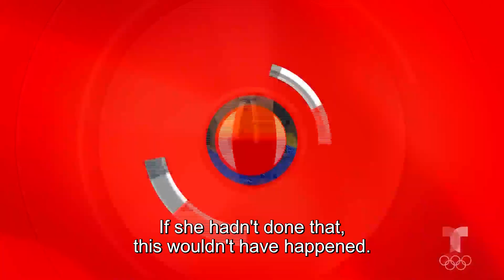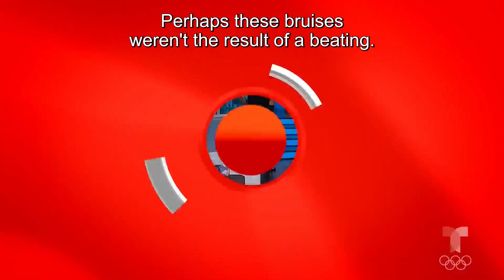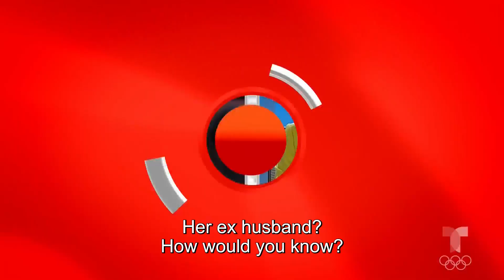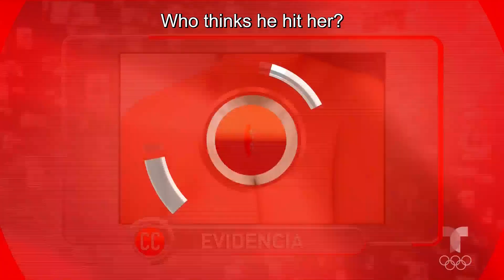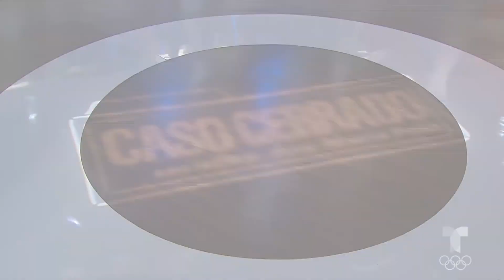Caso Cerrado Complete Case | The mask of the lie 👩‍👧‍👦⚰️👩‍❤️‍👨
Official video of the controversial Telemundo show Caso Cerrado. Sara's husband was Naomi's lover, and, in a romantic encounter, Naomi's husband surprises them. Naomi pretends she's being raped, so her husband hits the man in the head with a bat and kills him.

I killed my wife's lover with a baseball bat | Caso Cerrado | Telemundo

Your favorite movies and series, and more. Now available in Peacock.

The mask of the lie👩‍👧‍👦⚰️👩‍❤️‍👨 | Caso Cerrado | Telemundo English